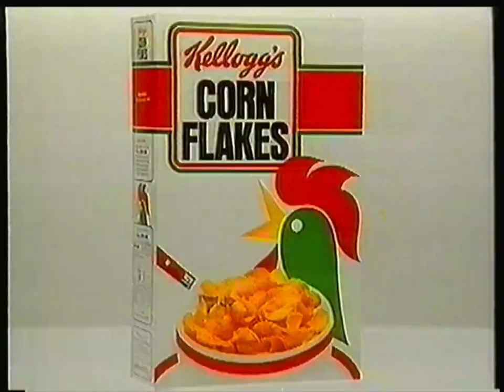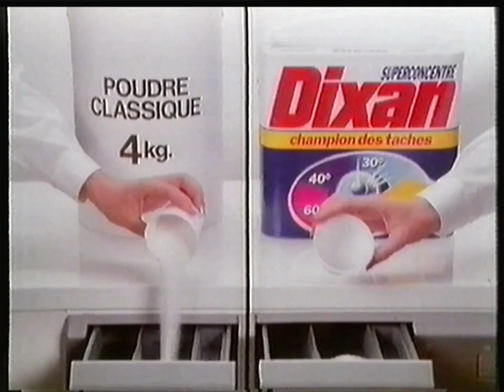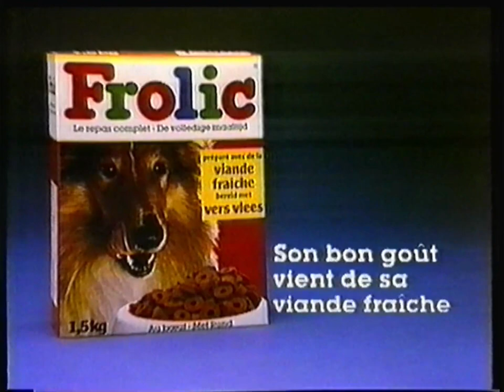RTL Télévision - 1987 - Publicités (Film : Le Gendarme se Marie)